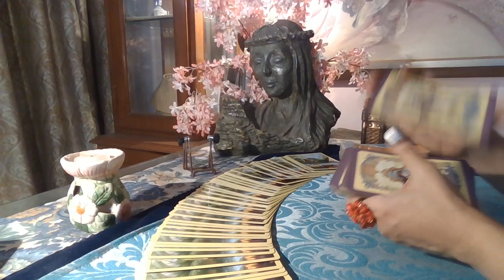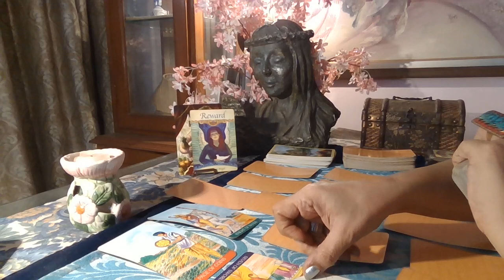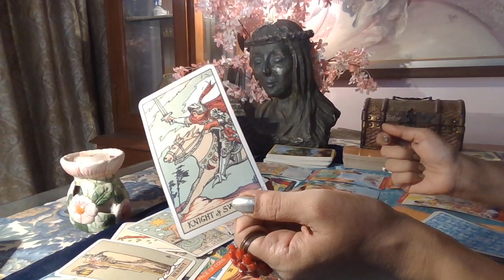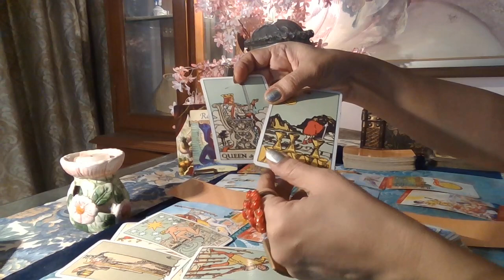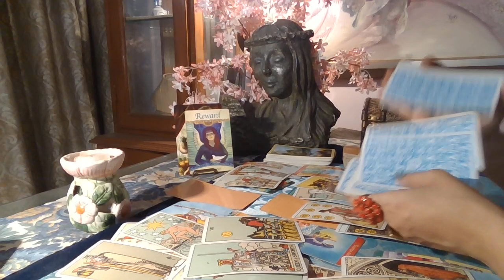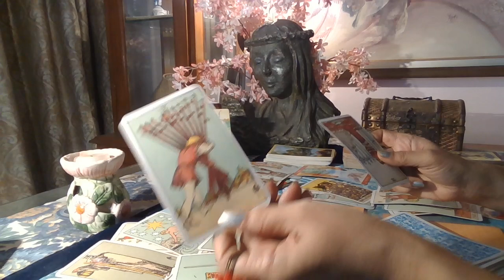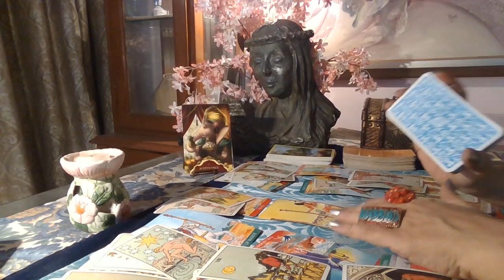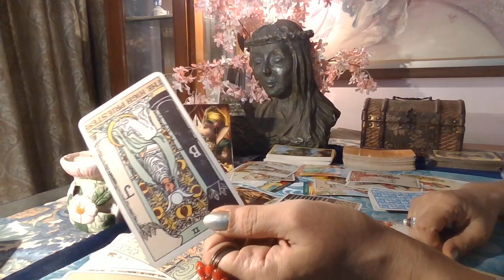Sagittarius Tarot - SOMEONE WANTS LONGTERM / October 2020 /